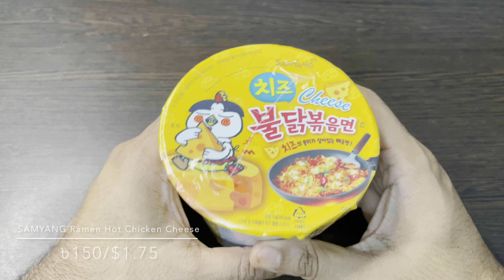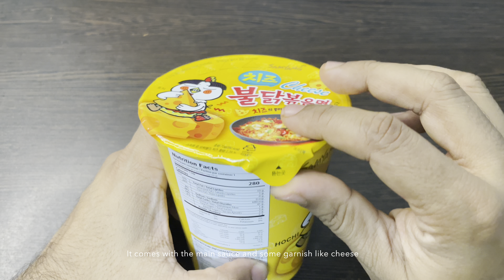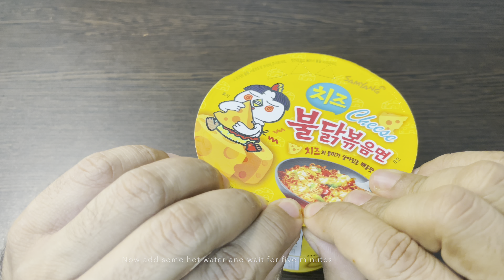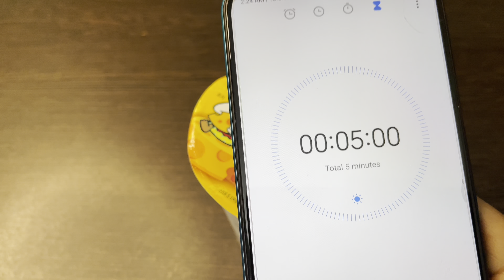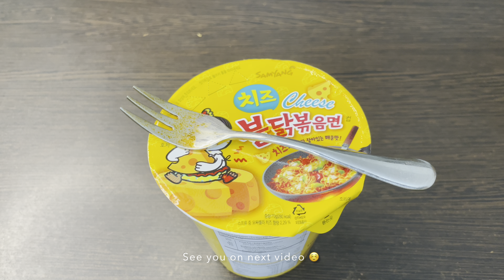SAMYANG Ramen and Red Wine?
1. SAMYANG Ramen Hot Chicken Cheese: ৳150/$1.75
2. Frutika Red Grape Fruit Drinks: ৳30/$0.35